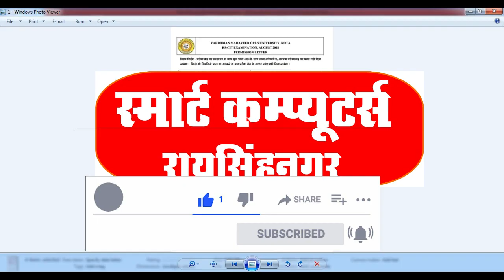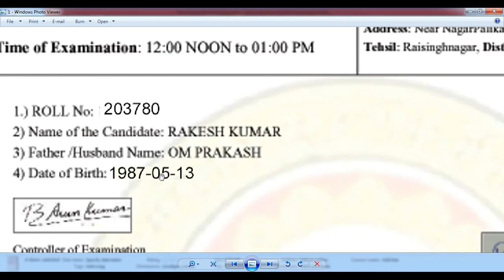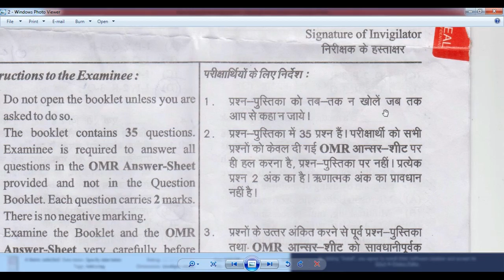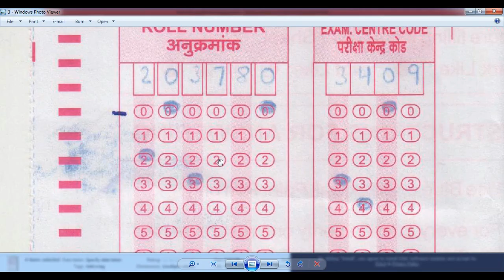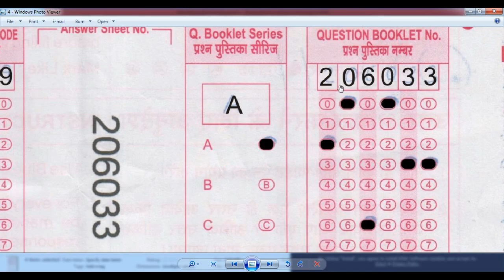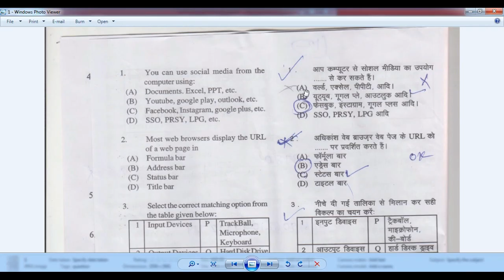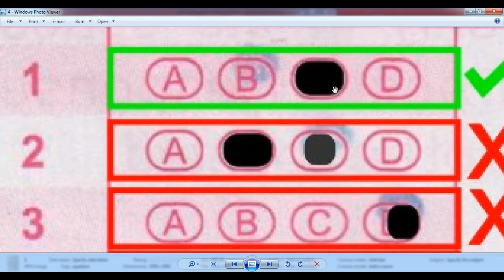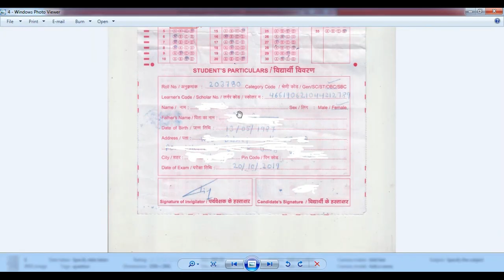16 October 2022 RSCIT Exam me OMR Sheet Kaise Bhare |How OMR Sheet Fill-up In RSCIT Exam 16 Oct 2022